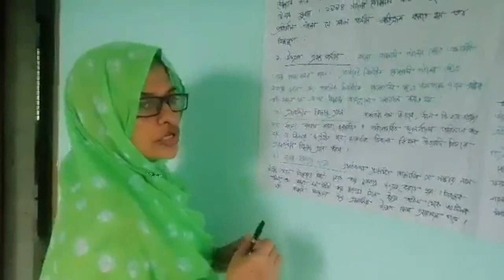কোহিনূর আক্তার, সহকারী অধ্যাপক, বিভাগ : ব্যবস্থাপনা, Lecture:11, নারায়ণগঞ্জ সরকারি মহিলা কলেজ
Topic: ব্যবস্থাপনা,degree 1st year and Economics Honour's 2nd Year